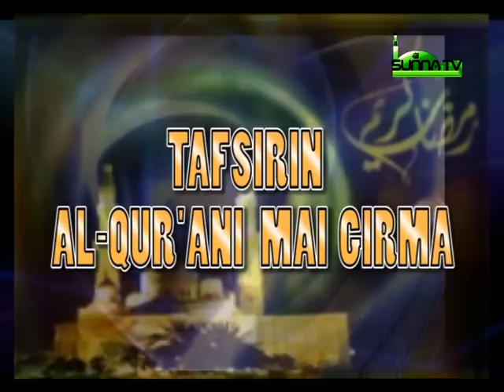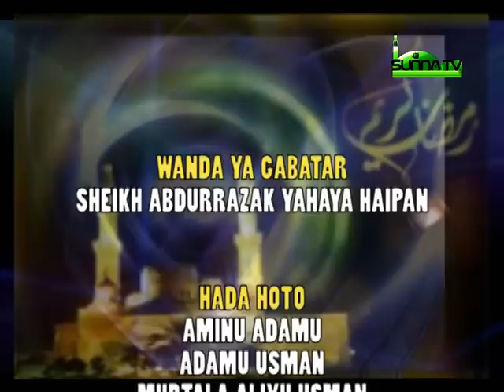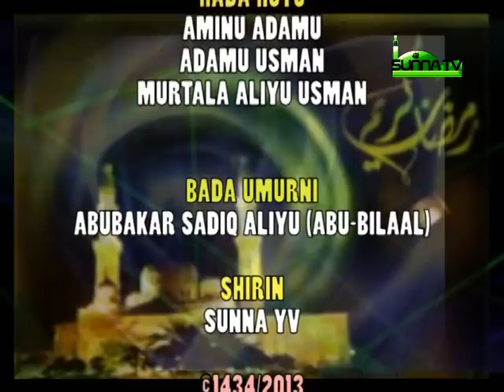Sheikh Abdulrazak Yahaya Haifang (Tafsirin Ramadan 1434/2013 1)